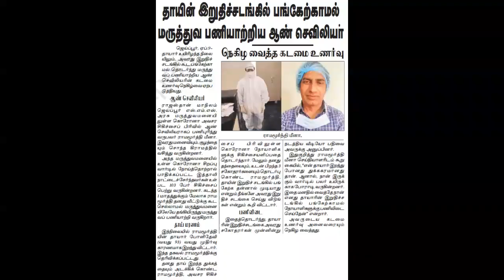Feeling of duty by the male nurse who worked in medicine without attending the mother's funeral